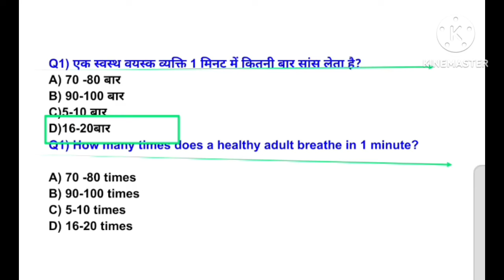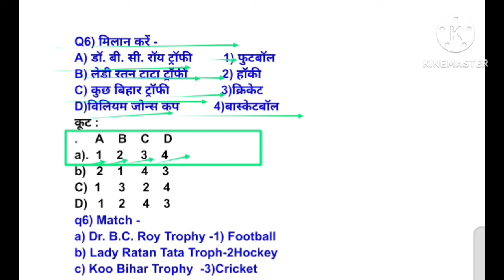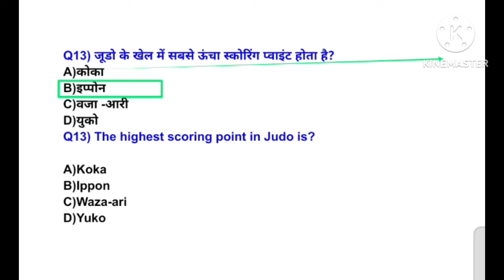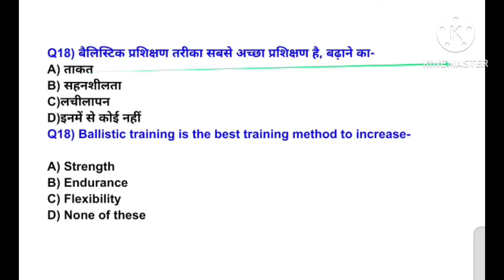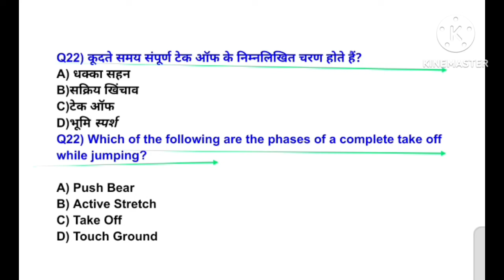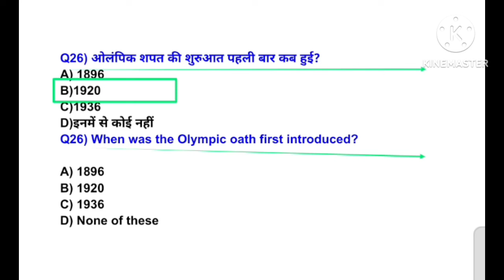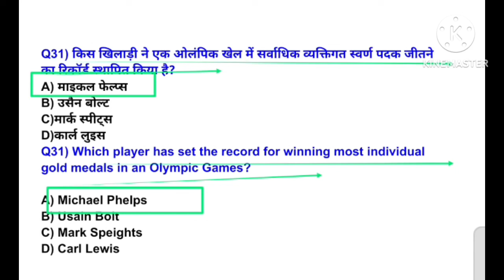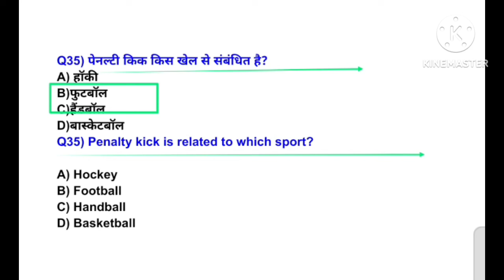MPVARG2 चयन परीक्षा 2024/Physical Education best MCQ practice/UPTGTPGT 2024-25/UPLTGREAD/BPSC tre4.0